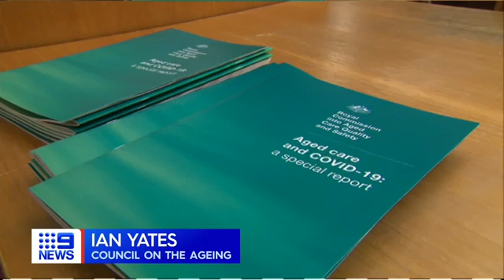Pensioners to receive taxpayer help in aged care boost | 9 News Australia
The Morrison government has pledged 10,000 more older Australians will get taxpayer help to age in their homes, as part of a billion-dollar commitment to improving aged care.